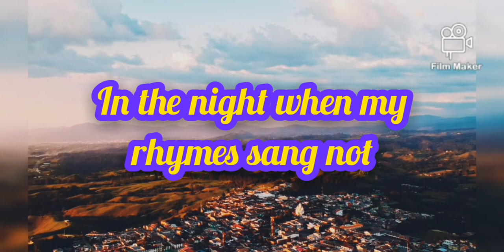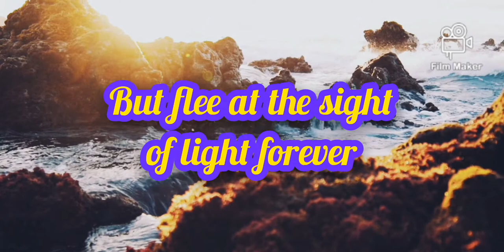In The Night by Ekow Annan (One Piece Reaction Poem)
This top channel of the ardent poet shares minute wisdom of the little piece of reactions today in our daily lives, love life, breathtaking world of one piece reaction.

Ekow Annan is a prosaist, playwright and poet. You are only assured of amazing content.